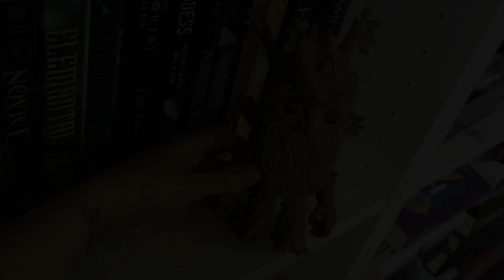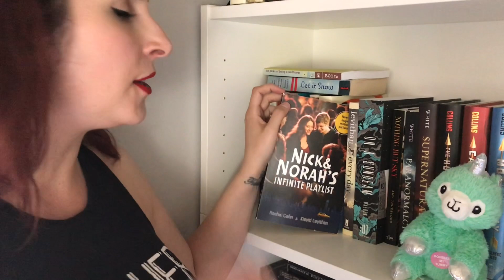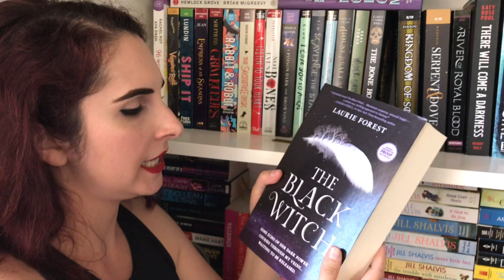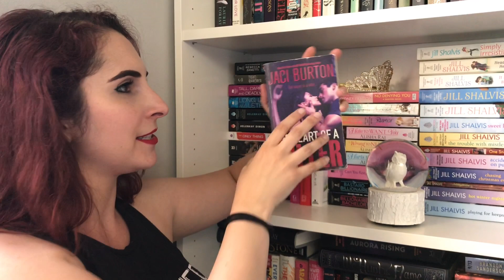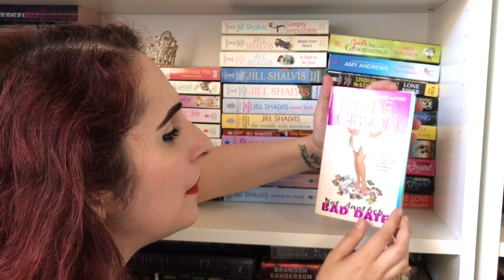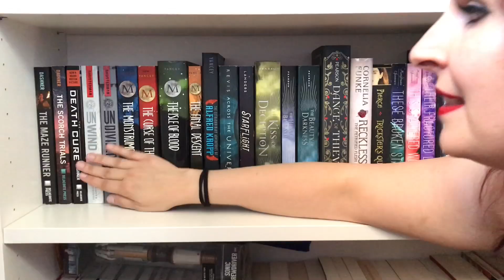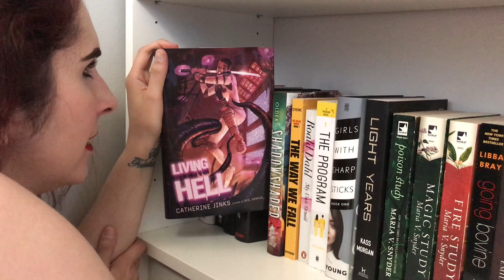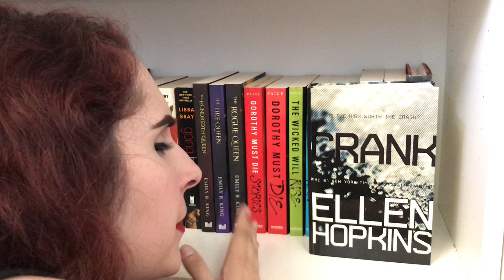The Naughty Librarian: Bookshelf Tour Part 2!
It's time for another part of my bookshelf tour series!